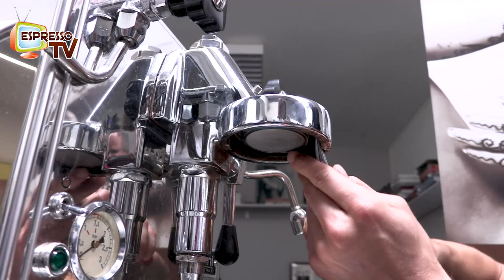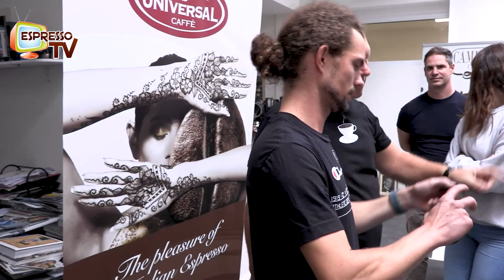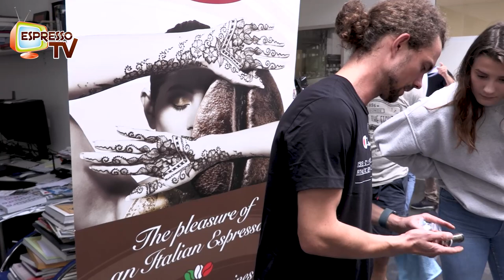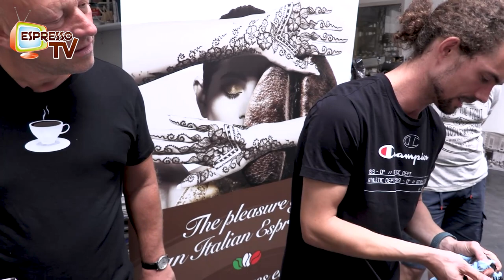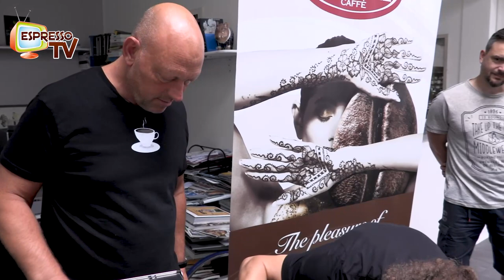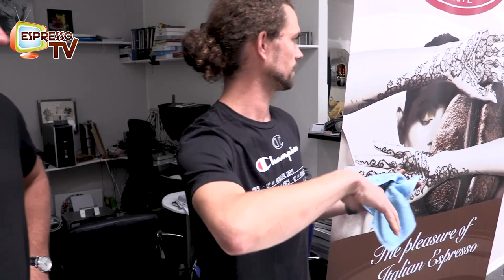Espresso TV - Technik Crashkurs mit Miko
Espresso TV - Technik Crashkurs mit Miko anhand einer etwas älteren Rocket Cellini. Der Grund für das Video ist der Wunsch eines Ehepaars, dass jetzt die überwiegende Zeit in Mauritius lebt.